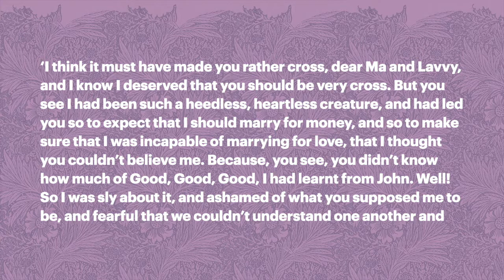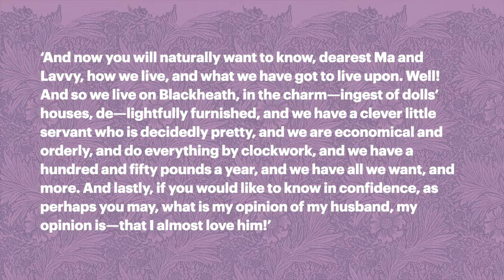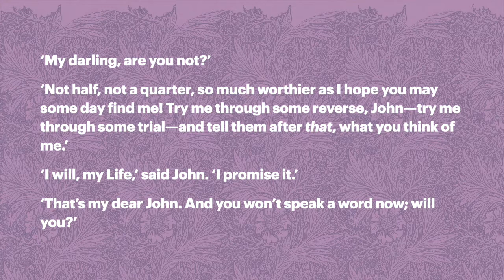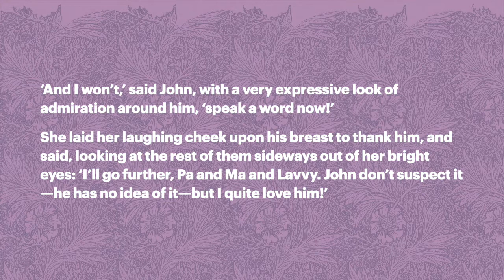Dickens-to-Go: Concerning Bella's Husband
UC Santa Cruz undergraduate student, Helen Everbach, demonstrates how Dickens captures a loving and intimate moment between newlyweds, Bella Wilfer and John Rokesmith, in 'Our Mutual Friend.'